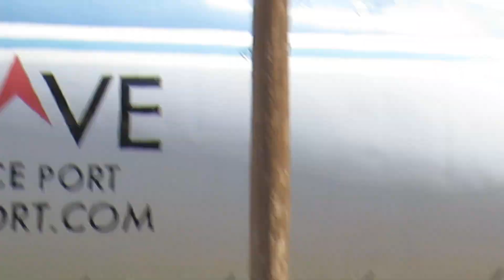SUPER HEAVY LANDING PRACTICE!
C 17 Super transport